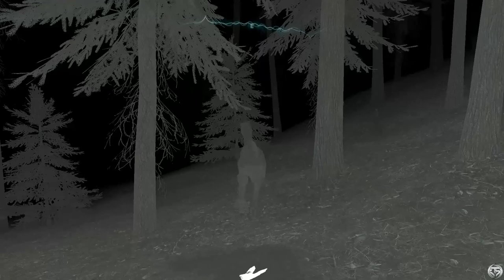[ THE ISLE ] - UTARMINATOR, UN TUEUR SOLITAIRE ? #2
Plus fort tout seul ou en gang ?